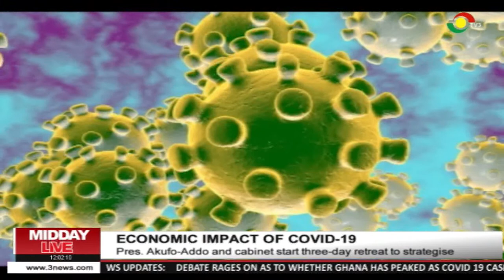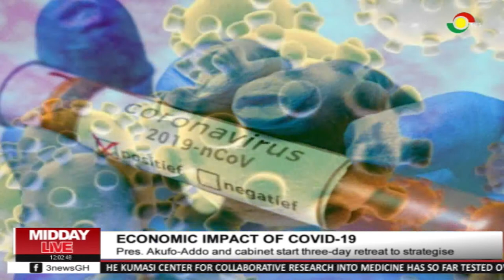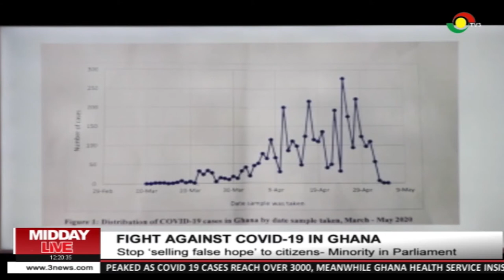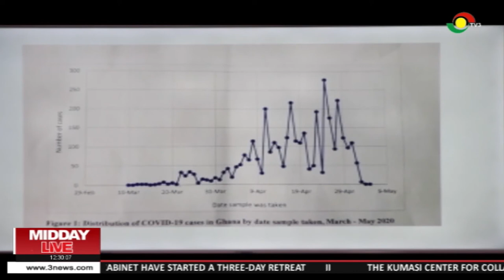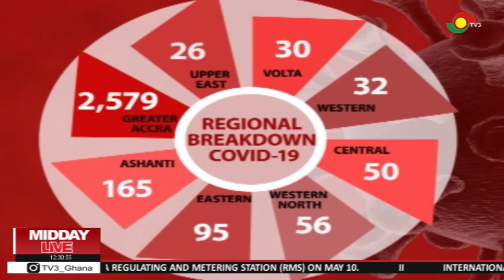MMIDDAY LIVE - 8/5/2020